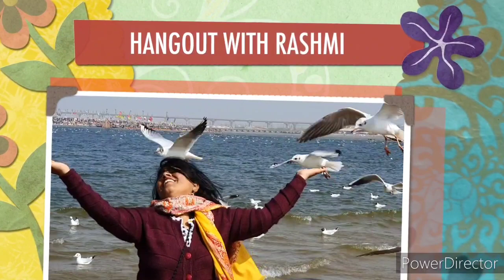Homemade kishmish recipe किशमिश बनाना इतना आसान है की फिर कभी बाजार से नहीं खरीदोगे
Today's video: Homemade kishmish recipe किशमिश बनाना इतना आसान है की फिर कभी बाजार से नहीं खरीदोगे
How Raisins are made. kismis kaise banta hai..  Homemade kismish recepie very easy very economical ...